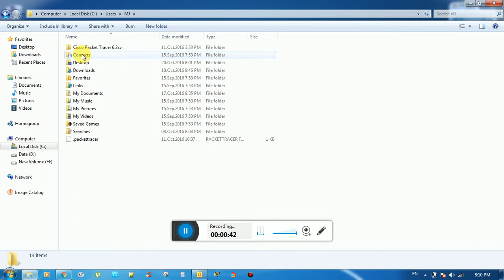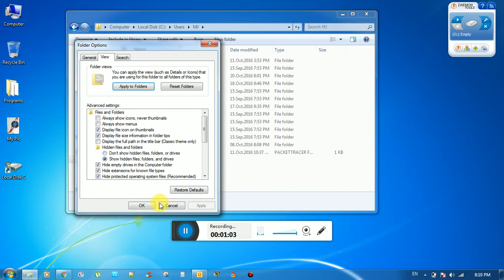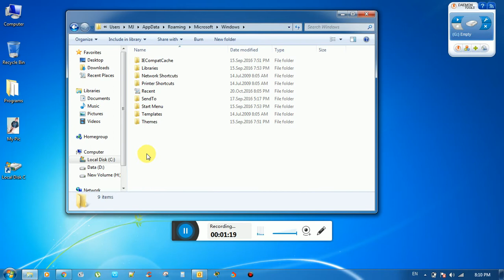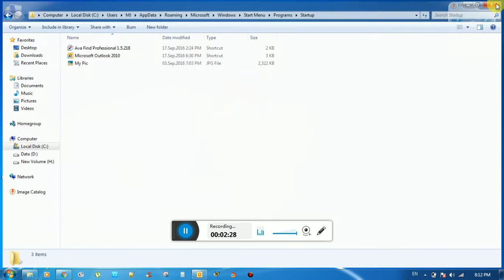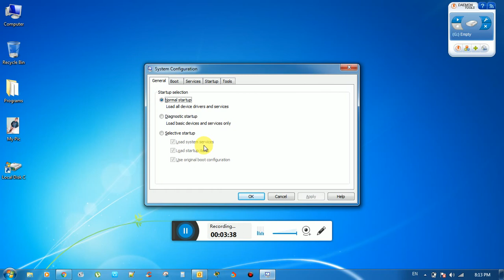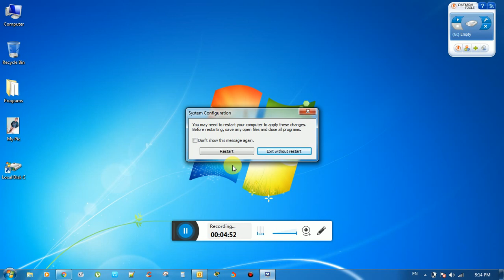How to Add or remove any program from startup for programs which starts with windows logon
If anyone wants to start or stop any program from start with the system start-up then this video helps you for doing this.